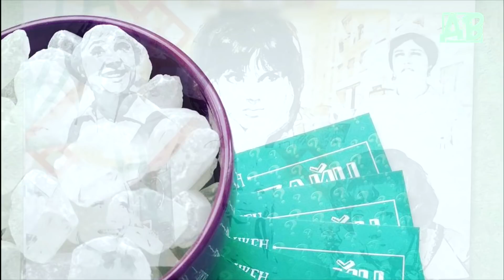НЕПРИХОТЛИВЫЕ АКВАРИУМНЫЕ РАСТЕНИЯ КОТОРЫЕ РАСТУТ В МОИХ АКВАСАХ!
Сегодня коснемся темы о том какие же растения растут в моих аквариумах!)
Все эти аквариумные растения отлично подойдут для новичков  и начинающих аквариумистов, так как могут расти даже в жесткой воде как у меня!)
Поэтому можете записывать их название и начинать поиск этих растений для своей первой баночки!)